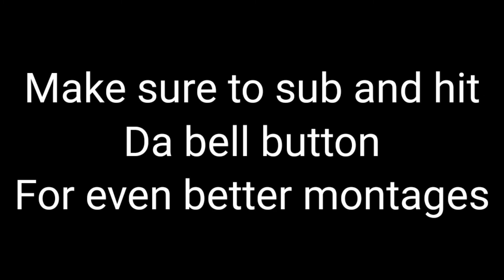Chill beats I montage